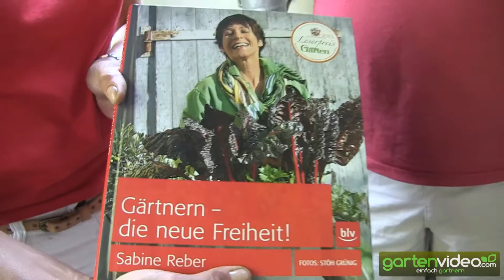Sabine Rebers Gartenphilosophie - Gärtnern - die neue Freiheit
Sonne, Wasser und Zuneigung, was brauchen die Pflanzen mehr?!
Wer seinen Garten und die Pflanzen beobachtet kann Fehlpflanzungen schnell erkennen und dementsprechend handeln. Zuviele Regeln und zuviel Nachdenken macht auch nicht glücklich, den Garten und seine eigene Ideen sollte man geniessen. Fast alles ist möglich.

Our english videoblog about gardening.

Die besten Pflanzen und Sorten. Von Blumen bis zu Obst und Gemüse, wir zeigen unsere Favoriten:

Willkommen bei Gartenvideo.com
Bei uns seht ihr Tipps und Tricks rund um den Garten und vor allem um Pflanzen. Hier gibt es Gärtner Tipps und Tricks zum selber machen, Anleitungen zum Garten bepflanzen oder Informationen zu unseren neusten Züchtungen. Hier stellen wir euch unsere neusten gezüchteten Pflanzen für euren Garten vor. Wir geben euch Tipps und Tricks zum richtigen Schneiden der Pflanzen. Wir zeigen euch, wie ihr euren Garten auf Vordermann bringt: Das könnt ihr zuhause ganz einfach selber machen. Mit der Pflanzenproduktion haben wir dank Lubera genug Erfahrung um euch die besten Tipps und Tricks zum Pflanzen züchten zu zeigen.
Mit unseren Tipps und Tricks könnt ihr eure Pflanzen im Garten ganz einfach selber pflegen.
Zum Schluss seht ihr bei uns auch noch die leckersten und schönsten Früchte unserer Pflanzen.